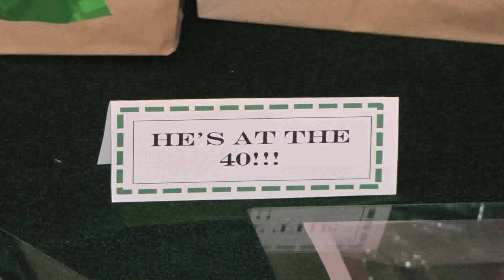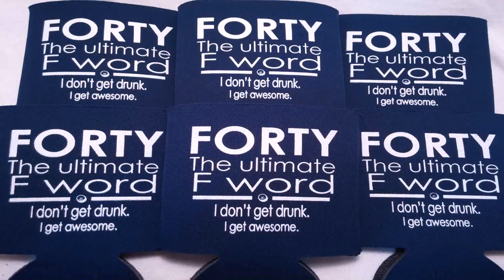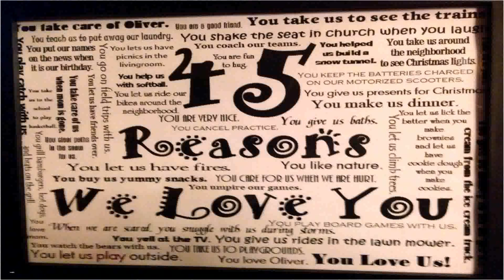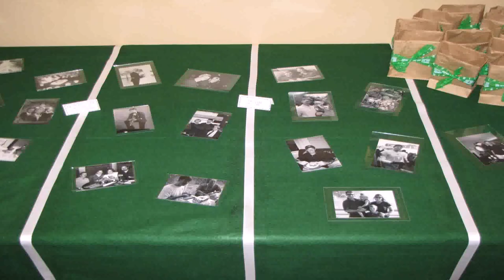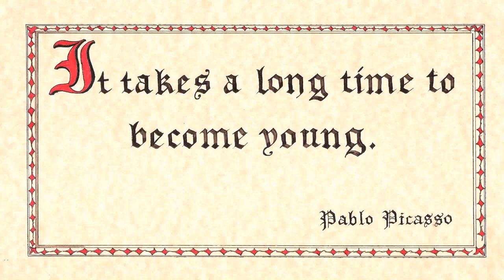40th Birthday Party Decorations Ideas For Him